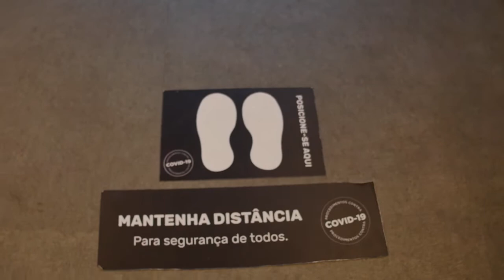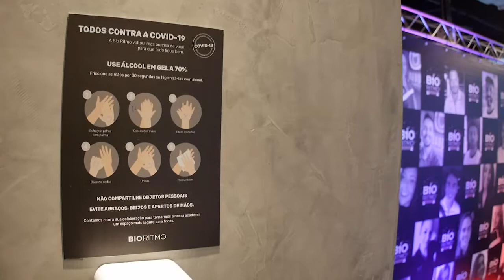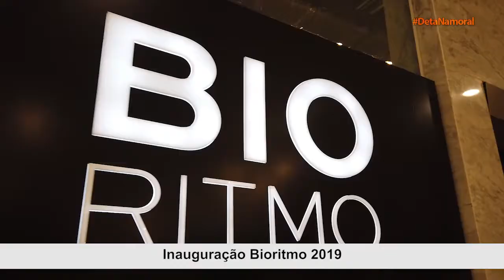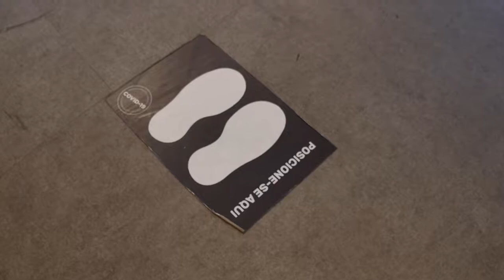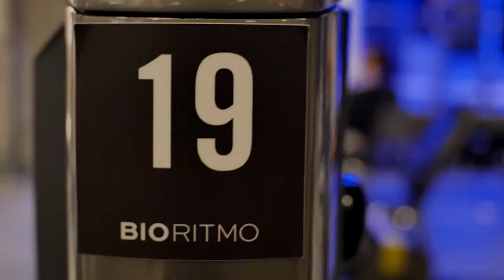Programa Deta na Moral - Aniversário Bioritimo